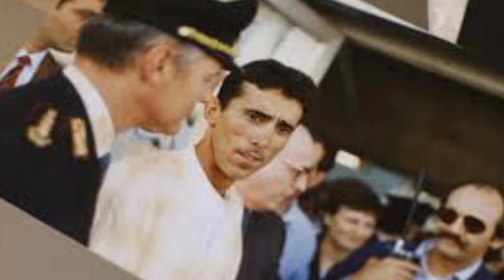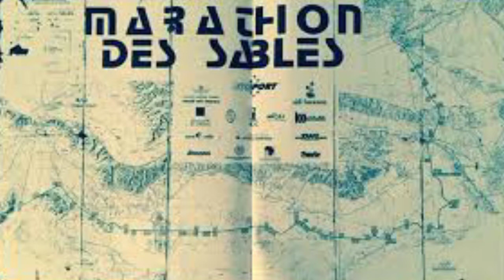Mauro Prosperi Survival Story | பாலைவனத்தில் தொலைந்து எப்படி உயிர்பிழைத்தார் | Tamil | Abi's Book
This video explains about survival story of Mauro Prosperi.